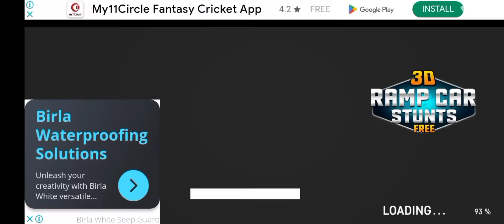Ramp🤫 R-car stunt ⚡ डेंजर impossible 😈 TP मॉडल game 2024 25 मार्च आज तक!!game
Ramp🤫 R-carstunt ⚡  डेंजर  📸 विडियो गेम
impossible 😈In word.1game आज  का play
TP  मॉडल game
2024  25 मार्च  आज तक!!
रैंप R-car stunt ⚡ danger impossible in
world no. game video
lovel.2
happy Holi
जय श्री राम 🚩🚩🚩💯💯💯
Ramp R-car impossible in world number one game play a chuka hai aaj tak 2024 ka
Ramp R-car gaming video in world impossible
number one game play video Jag Se Kar Lo Aisa game play Kabhi Nahin Dekha hoga
3D car frot
 impossible gaming video Aaj Tak ka 2024JM
o really channel per Nahin Ho To Apne bhai ko please support karna
Ram ROM ka gaming video in world number one game Aaj
techno gamerz,flight gamer,shinchan in gta 5,ramp r-car impossible 😈in word.1game play 2024 7 आज तक!!
techno gamerz,😈in word.1game play 2024 7 आज तक!!
techno gamerz,techno gamerz new video,indian bike driving 3d new update,3d game😈in word.1game play 2024 7 आज तक!
indian bike driving 3d,indian bike driving 3d new update,indian bikes driving 3d,virel car 3d game,viral car 3d games
M3 M4 AmericanAmerica police BMW MCM 34 kar di Jaati Hai
apraadhi ko pakdane ke liye usko sport kar di Jaati Hai niche Pani ko aasani se Pakda Ja sakeyadi Bhartiya Ho Main Aur Mera video dekh raha hun kahin se
comment Mein Jay Shri Ram
Jay Bheem💙
Allah Hu Akbar💙
BF ki tarah ka video lekin new gaming video aap isko Dil per mat lena
yah Mujhko acchi lagi aur iska siren bhi bahut Achcha Laga isliye
America police Ka Naam Le Liya yadi aapko bura Lage to mujhe comment Mein